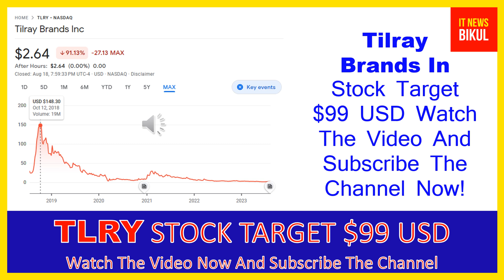TLRY Stock - Tilray Inc Stock Breaking News Today | TLRY Stock Price Prediction | TLRY Stock Target